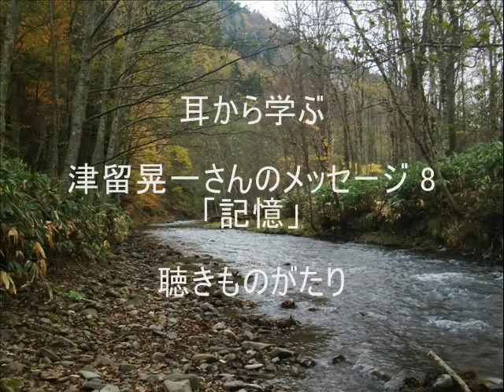(読改)津留晃一さんのメッセージ 8「記憶」－聴きものがたり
読み上げ改訂版
津留晃一さんのメッセージ集より08/42「記憶」－聴きものがたり
津留晃一さんのメッセージ集

「記憶」のエッセンス

・記憶があなたを規定し、記憶が今のあなたを縛っています。
・あなたとは、あなたの記憶のことです。
　その記憶を書き換えた時、あなたは別人となるのです。
・あなたは本当は、あなたの世界の創造主であることは、その数々の証拠を事実として受け入れたときに、あなたの認識上の別人、全ての創造主となるのです。
　努力した結果、その報いとして神になるわけではありません。
　元々神であるあなたが神以外の何者にもなることなど出来ないのですから。
・人は記憶を使い、現実空間を生きられるよう設計されています。
　人は普段、絶えず何かを記憶し、その記憶に対処するという行動様式をとっています。
　記憶があなたの行動を誘発していることに気付いたとしたら、その次には違う選択を選ぶチャンスとなるでしょう。
・あなたは毎瞬どの瞬間も、源から宇宙のエネルギーグリッドを介して無限にエネルギーを受け続けています。
　そのエネルギーをどう消費するか、全てあなたの自由選択です。
　太陽がどの瞬間にも条件なしに光を放ち続けているように、我々も常に相手の状態に条件をつけることなく、光を放ち続けることが出来るのです。
・相手が今どう思っているか、どういう状態でいるかに意識をおくのではなく、自分が輝けることに意識の焦点を振り向け、今そこで光るのです。
　どんな時も光続けることです。
　それだけがあなたの生きる目的なのですから。